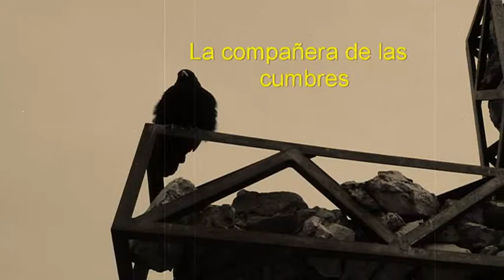Chova en la cumbre del Sassopiatto